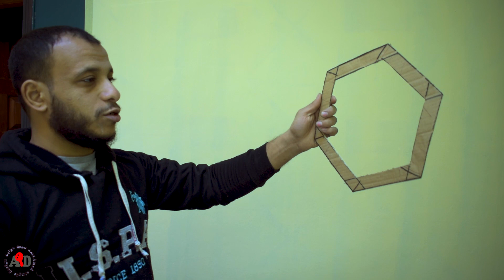اسهل طريقة لعمل ديكور ثرى دى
طريقة جديدة و مبتكرة لعمل ديكور خلية النحل، ذات طابع حديث مودرن باستخدام قطعة من الكرتون و مسدس الرش أو عبوات الرش الاسبراي ، الديكور يصلح لجميع الغرف و المناطق مع مراعاة اختيار الالوان المناسبة